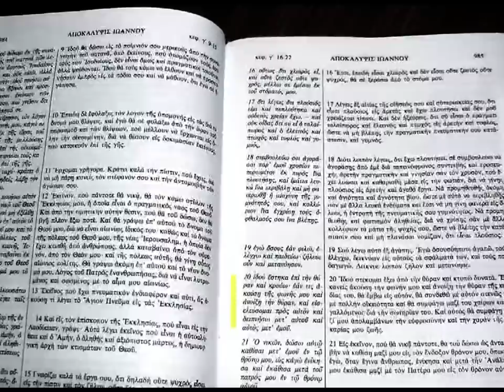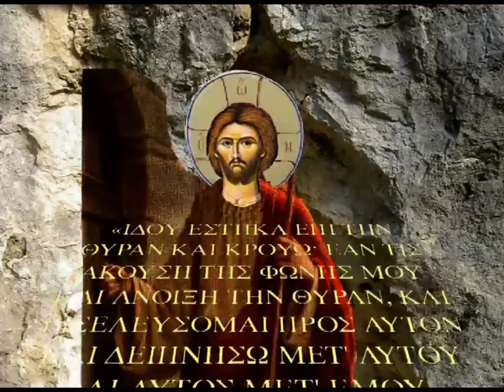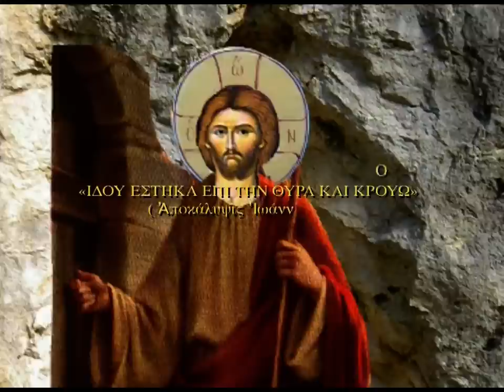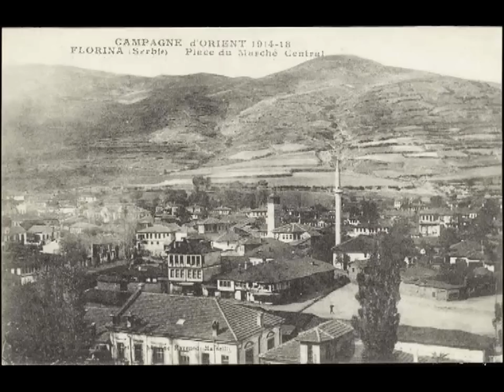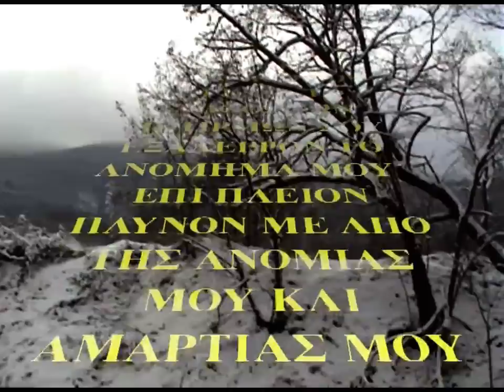ΜΗΤΡ.ΑΥΓΟΥΣΤΙΝΟΣ ΚΑΝΤΙΩΤΗΣ '' Η ΧΙΩΝ' ( 27\1\1963 )